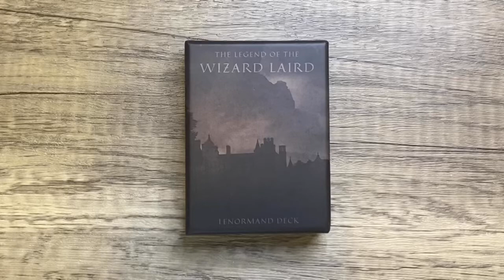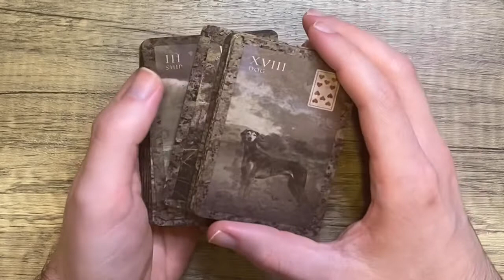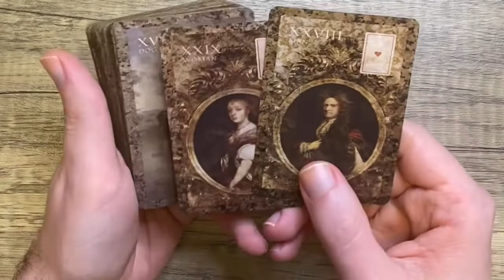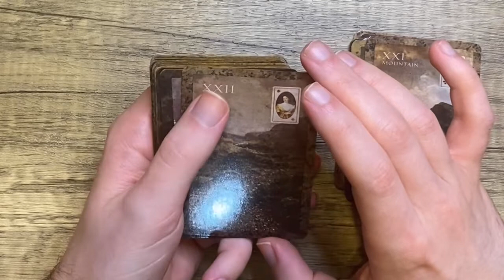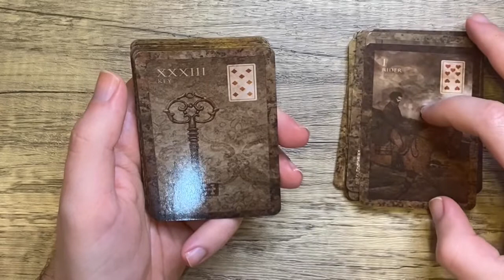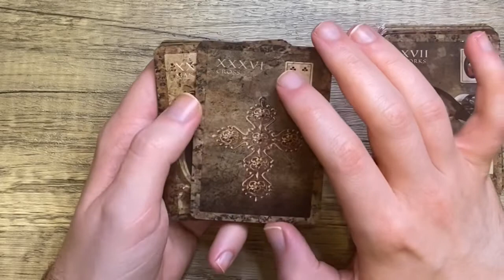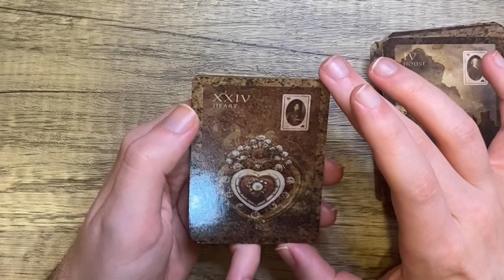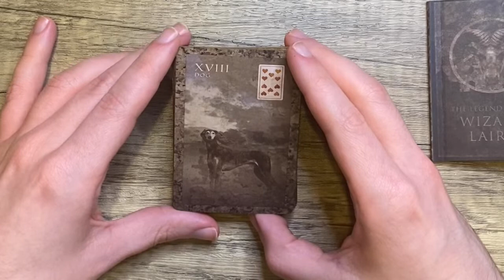The Wizard Laird Lenormand Walkthrough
Another rambly walk through a wonderful deck! Oh and the creator’s actual name is Neil Lovell, my deepest apologies for blanking on his name during the video.

If you’d like more from me, all of my relevant social media, Kickstarter, and shop links can be found